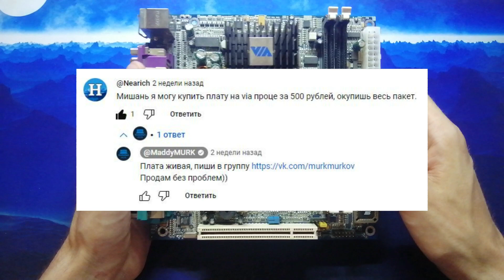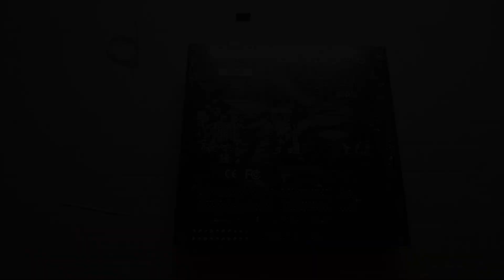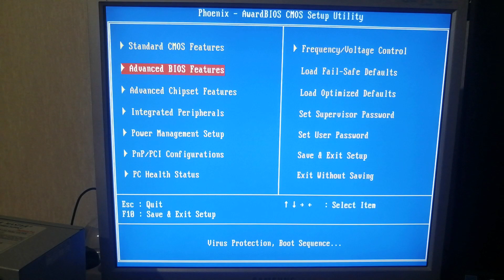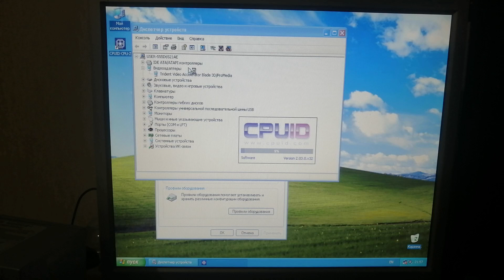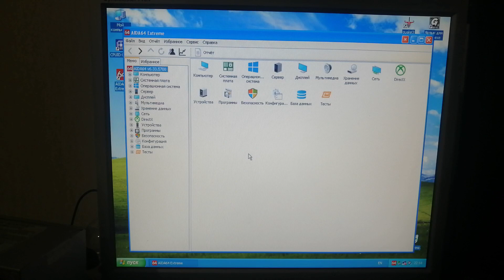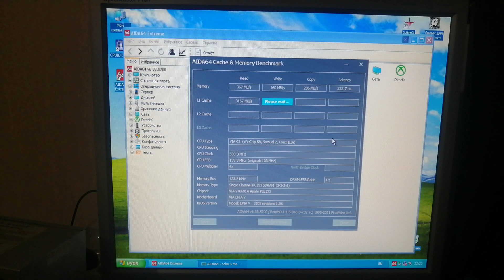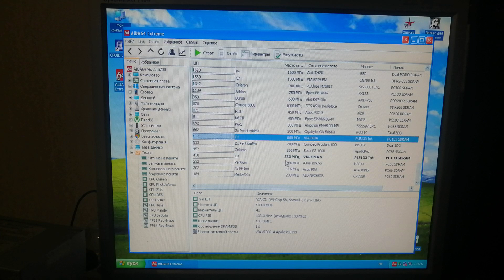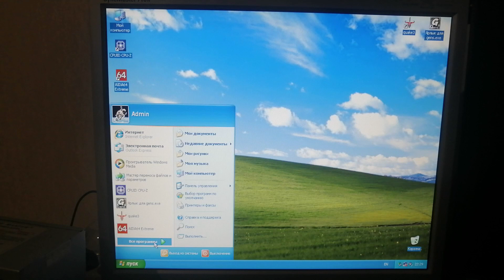Купил материнскую плату VIA EPIA V у @MaddyMURK на что способна?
Предлагаю Вашему вниманию обзор и тест крайне странной материнской платы VIA EPIA-V купленной у блогера @MaddyMURK .